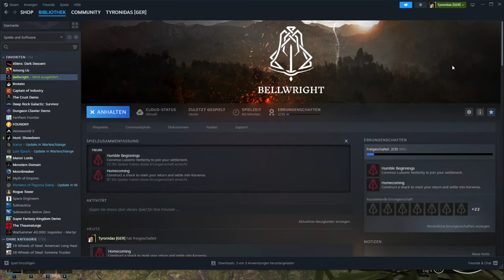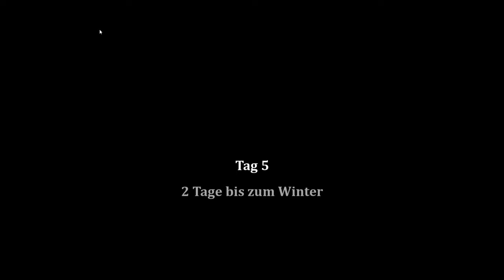Let´s Play Bellwright - Ein neuer Anfang ... und es kann süchtig machen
Eine neue Runde Bellwright